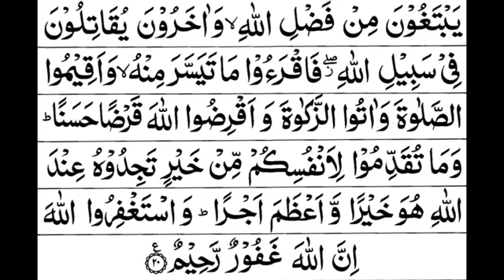Surah Muzammil Full II By Sheikh Shuraim With Arabic Text HD1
surah muzzmmil